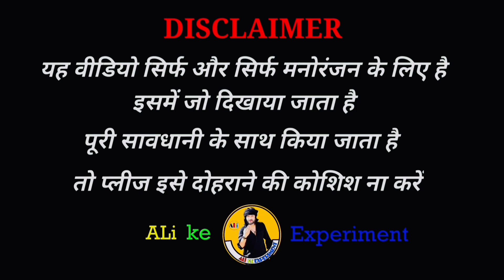New Haryanvi Song Haryanvi 2020 | Jai Veeru | Single Track Haryanvi Latest | Milk Wali Maggie Recipe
New Haryanvi Songs Haryanvi 2020 | Khasa Aala Chahar | Jai Veeru | Single Track Haryanvi Latest

Fanta wali Maggie

Thums up wali Maggie

coca cola wali Maggie

Milk Wali Maggie

New Haryanvi Songs Haryanvi 2020, New Haryanvi Songs, Latest Songs, New Haryanvi Songs new haryanvi songs haryanavi 2020

song lyrics.

Jai Veeru/ Lyrics

Bamboo Beats

Besak Na Hum Ek Kokh Ke

Fer Bhi Apne Charche Se Respected Life Jee Re Sya Na Thana Bhitar Parche Se

Hum Jai Aur Veeru Aali Jodi Zindagi Ban Gi Sholay Re Chaale Pehra Ray-Ban Aali Dekhe Khade Patole Re

24 Kami Se Tere Mein Teri Khoobi Ginan Ne Jee Kar Rya Teri Kamiyan Ne Main Seh Lunga Tu Karle Jo Tera Jee Kar Rehya

Badle Na Ve Yaar Re Pyare Time Re Badla Yaara Ne Splendor Te Roadways Aur Roadways Te Car'an Mein

Tu Russe Toh Nuye Laage Faansi Ka Fanda Ghalya Ho Akbar Ke Darbar Te Laage

Birbal Uth Ke Chalya Ho

Baaki Riste Ye Diye Raam Ne Ek To Manne Banaya Se

Koyi Puche Je Income Meri Bass Tu Ae Manne Kamaya Se

Gaane Baaje Gaadi Mein Re

Dhak Dhak Dhak Dhak Haale Bass

TV Aale Sapne The

Ode Ajj Kal Dikhe Apne Face

Gaama Ki Matti Te Uthe Raaj Karan Sa Sehar'an Pe Ye Dollar Aale Nache Se Re

Tere Yaar Ke Lehra Pe

Hum Dekhe Ajoobe Galiyan Mein

Ya Duniya To Neeri Chokan Ki Tu Thanda Kha Aur Taata Na Ya Duniya Toh Se Bhaukan Ki

Tu Raajdaar Se Mera Oye

Mere Raaj Tere Mein Jivay Se

Koyi Aur Na Tere Siwa Jaane

Khasa Aala Bhi Peeve Se

Hum Dekh Baith Ke Yaara Mein Tanne Feeling Niyaari Aavegi Motte Motte Peg Challange

Suthri Roti Bhavegi

Dhoka Na Meri Gail Tu Kariye Ja Uth Bharosa Yaari Te Jo Chahiye Se Oh Maang Liye Khate Mein Teri Udhari Se

Tere Te Pehlan Jaaun

Ho Tere Kandhe Laash Meri Yahe Aakhri Aas Meri

Khasa Ki Maatti Mein Mil Ju

Peti Leke Aaiye Tu Yamaraj Gail Bhi Piwange Ek Bottle Ki Deke Rishwat Zindagi Upar Jivange

Neeli Chatri Aala Bhi

Wo Tarse Apni Yaari Ne Baitha Baitha Haasda Hona Zindagi Apni Pyaari Ne

Oye Hoye Oye Аа Аа Аа...